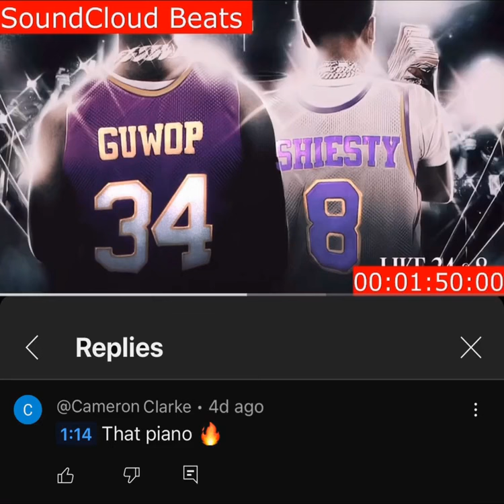1:14 That piano 🔥